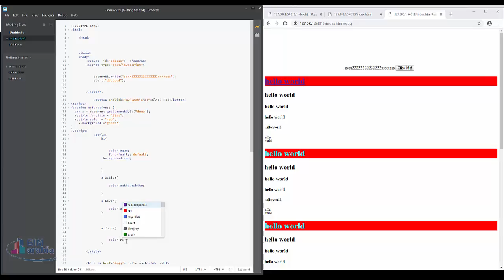02 css سلوك الرابط